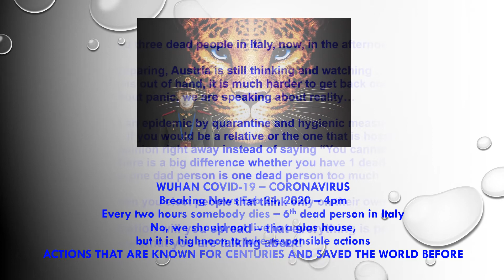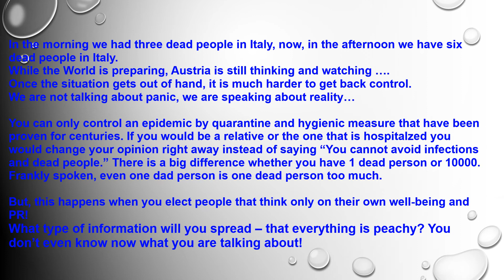WUHAN COV CORONAVIRUS BREAKN FEB 24, 2020 4pm I AM NOT RELIABLE FOR THE FAKE LINKE ATTACHED#